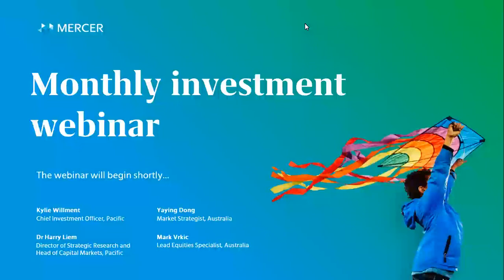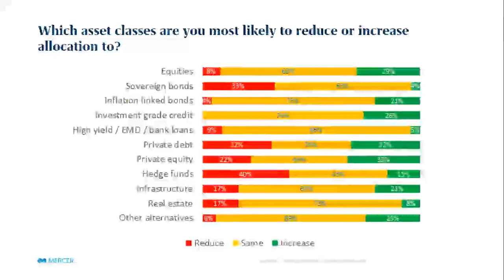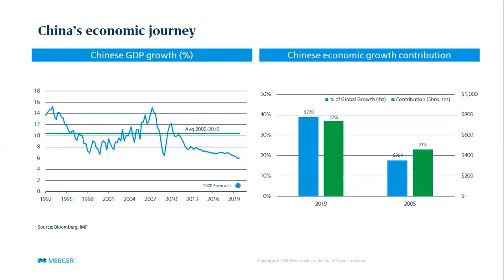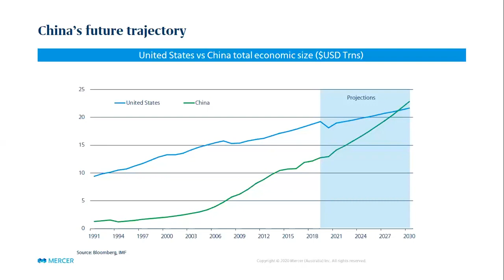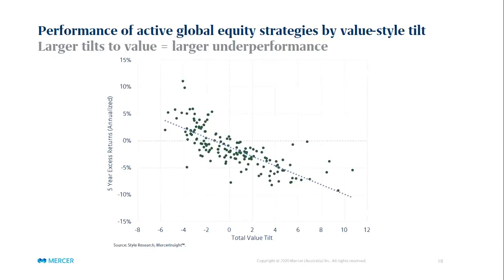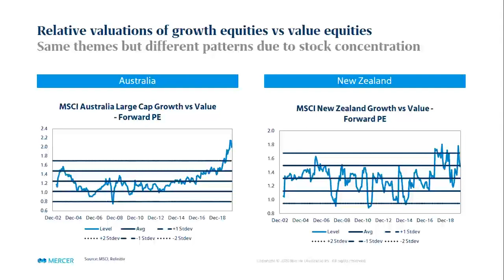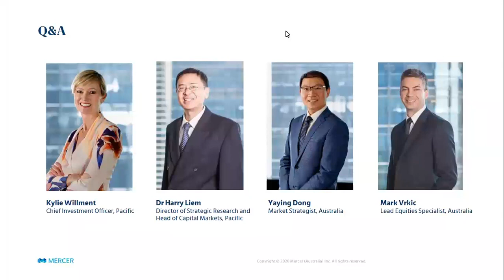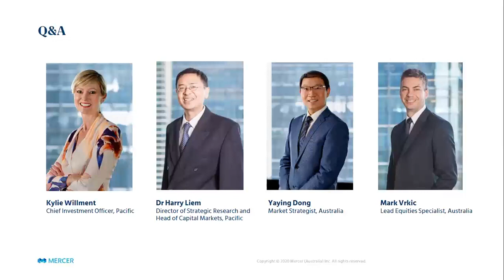July Investment Webinar Recording: Rise of China, value investing & investment survey findings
In this months investment webinar, we discussed the rise of China, value investing and unpack the findings from our Pacific survey where we asked clients how they're thinking about the future of investments in the "New Normal". This was followed by Q&A.

Date/time:
Thursday, 9 July 2020 (2:00 PM – 2:45 PM AEST / 4:00 PM – 4:45 PM NZST)

Discussion points:
- The "New Normal" client survey results
- The rise of China
- Value investing

Speakers:
Kylie Willment – Chief Investment Officer, Pacific
Dr Harry Liem – Director of Strategic Research and Head of Capital Markets, Pacific
Yaying Dong – Market Strategist, Australia
Mark Vrkic – Lead Equities Specialist, Australia

Important Notice:
Any advice contained in this presentation is of a general nature only, and does not take into account the personal needs and circumstances of any particular individual. Prior to acting on any information contained in this document, you need to take into account your own financial circumstances, consider the Product Disclosure Statement for any product you are considering, and seek professional advice from a licensed, or appropriately authorised financial adviser if you are unsure of what action to take.
Information contained herein has been obtained from a range of third party sources. While the information is believed to be reliable, Mercer has not sought to verify it independently. As such, Mercer makes no representations or warranties as to the accuracy of the information presented and takes no responsibility or liability (including for indirect, consequential or incidental damages), for any error, omission or inaccuracy in the data supplied by any third party.
The material contained in this document is based on information received in good faith from sources within the market at the date of publication which we believe to be reliable and accurate.
MERCER is a registered trademark of Mercer (Australia) Pty Ltd ABN 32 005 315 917.